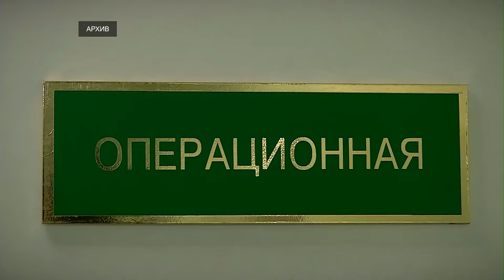Права врачей хотят расширить на случай крайней необходимости